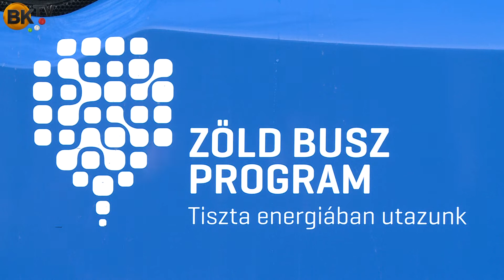40 db elektromos autóbusz került a forgalomba a Buda környéki régióban